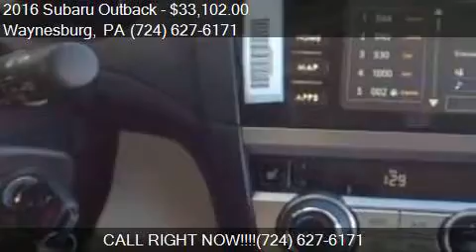2016 Subaru Outback 2.5i Premium AWD 4dr Wagon for sale in W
This 2016 Subaru Outback 2.5i Premium AWD 4dr Wagon is for sale in Waynesburg, PA 15370 at New Vehicles.

Engine: 2.5L H4
Transmission: CVT 6-Speed
Color: TUNGSTEN
Mileage: 0
Contact Bortz Chevrolet Subaru 249 E Roy Furman Hwy Waynesburg, PA 15370 to test drive this 2016 Subaru Outback 2.5i Premium AWD 4dr Wagon today.